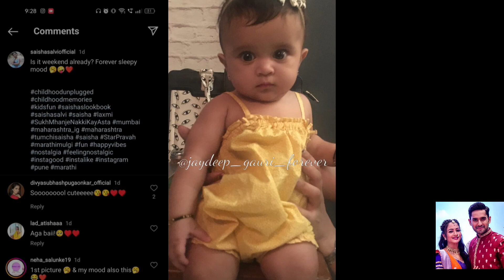ह्या चिमुरडीला ओळखल का? | photos viral on social media